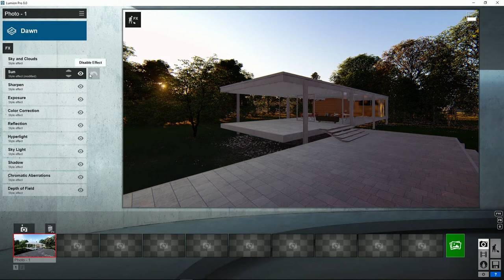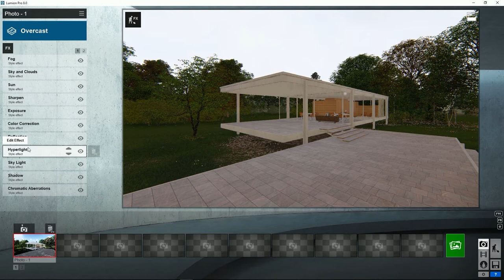Lumion 8 - Efectos: Estilos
El botón “Estilo” es lo más poderoso de Lumion 8. Sólo tienes que pulsarlo y seleccionar un estilo. En un instante se obtiene una impresionante imagen con una luz equilibrada, con profundidad y gran realismo.